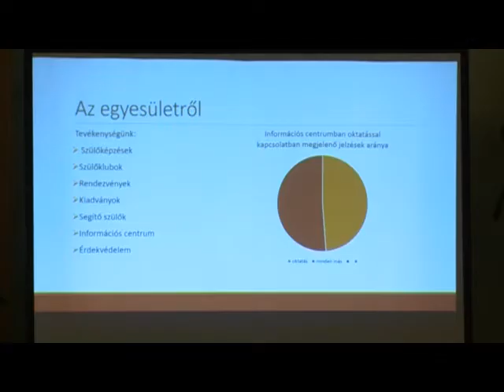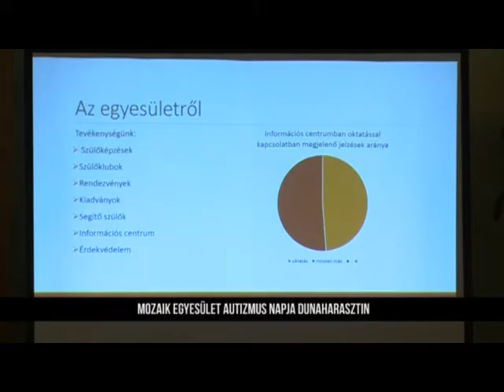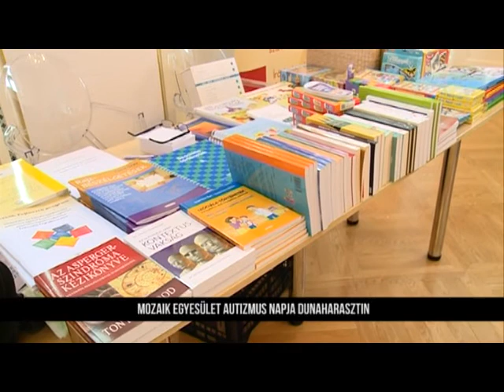A Mozaik Egyesület Autizmus napja Dunaharasztiban (2015. 49. hét)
A Mozaik Egyesület 2015. november 20-án Autizmus napot tartott a Laffert Kúriában, a rendezvényt Lehel Endre, alpolgármester nyitotta meg - Kapitány Imolával, az egyesület elnökével beszélgettünk